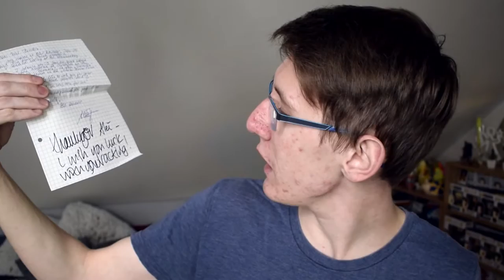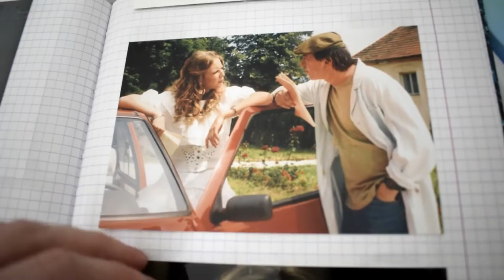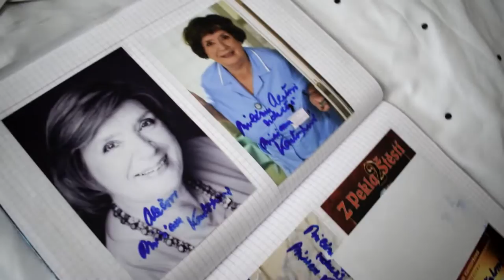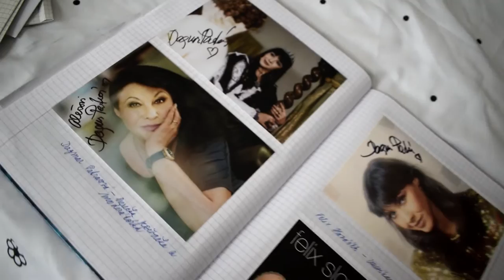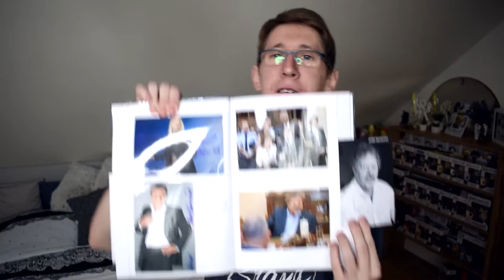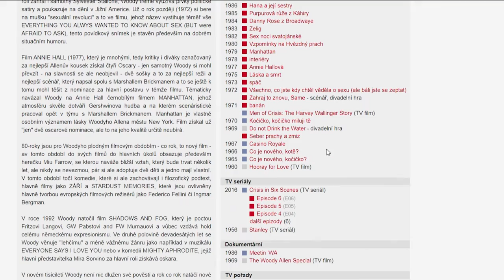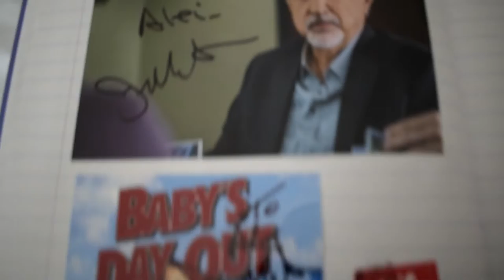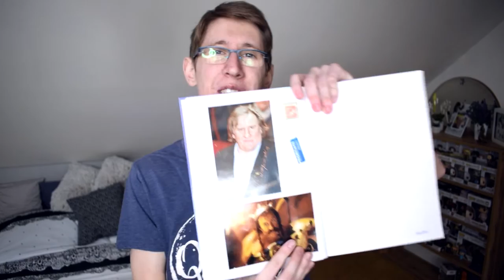NEDOKÁŽU SI PŘELOŽIT FRANCOUZSKÝ DOPIS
Nové video o nejnovějších autogramech, které ve sbírce mám! 🥳🤟 Ukážu Vám nejen české osobnosti, ale samozřejmě také zahraniční, které Vás tolik zajímají. Mimo jiné očekávejte třeba nejvzácnější kousek za poslední dobu, kterým je herec Gerard Depardieu, známý jako Obelix.🏆
Když ještě ve Francii zůstaneme, rád bych poprosil někoho, kdo třeba umí francouzsky. 😊
"Matka představená", šílená jeptiška s vynikajícím řidičským uměním z filmů o Četnících - mi totiž poslala dlouhý a věřím, že i nádherný dopis.😍Já ho nedokážu přečíst! 😂
Užijte si video, načerpejte inspiraci na posílání dopisů a své "úlovky" mi posílejte na Instagram.👋👀
Ten najdete o něco níž v popisku.

- Pokud vidíš tohle: 💌, jsi opravdový fanoušek, který čte popisky. Dej mi o tom vědět v komentářích.